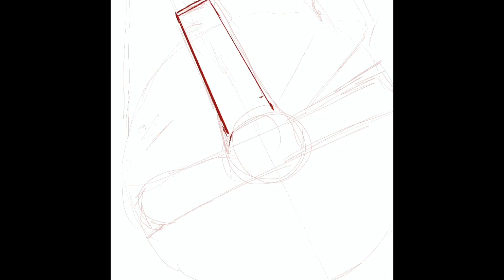“Looking through Childs Eyes.” How modern movies miss the mark.